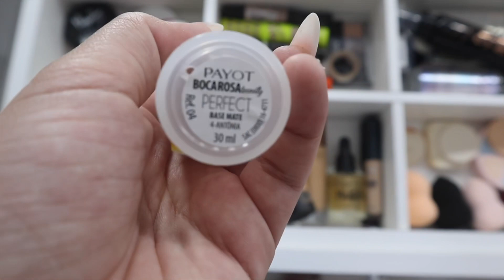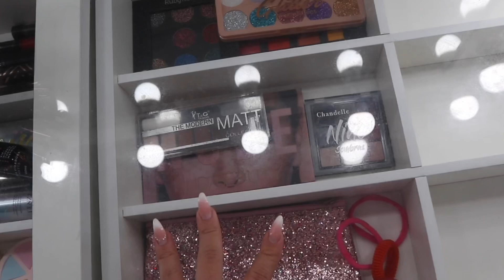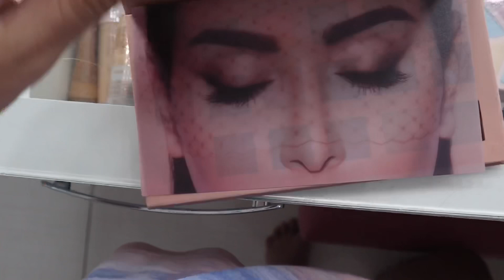TOUR PELA MINHA PENTEADEIRA CAMARIM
bjsss ❤️